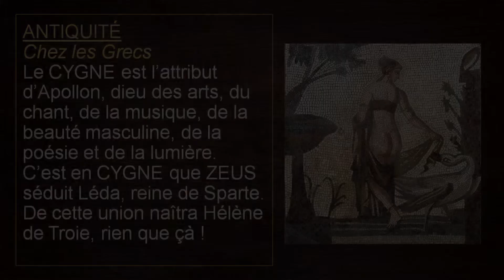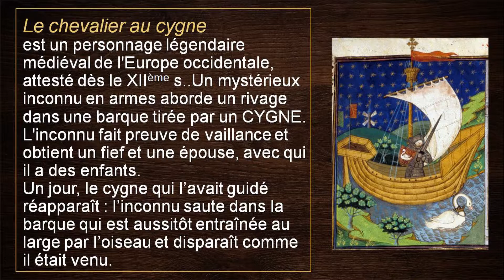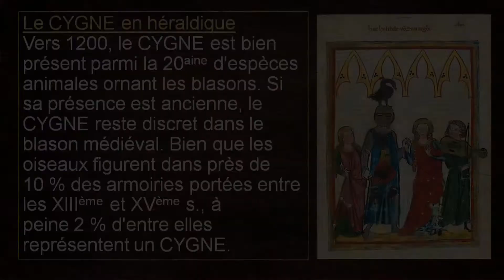Les Animaux au Moyen-Age, Le Cygne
Les animaux ont aussi leur histoire. Que représentaient-ils au Moyen-Age pour le clergé, la noblesse et le peuple des villes et des champs ? Découvrez la symbolique du lion, du loup, de l'ours, du cygne, du coq, du cerf, du chat, du cochon, de l'aigle ou encore du cheval en vous baladant dans les rues de la cité médiévale de Mennetou sur Cher. Smartphone Android obligatoire.